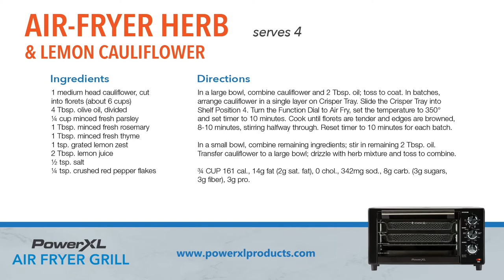Air Fryer Crisp Herb Lemon Cauliflower I PowerXL Air Fryer Grill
Looking for an easy and fast side dish for any time of the day? look no further! this air fried zesty herb lemon cauliflower recipe is the perfect healthy addition to any meal. Using Power XL Air Fryer Grill will give you that crisp texture with out all the extra grilling work! you will also get to keep the  inside softness the cauliflower without compromising the outside crisp texture. Pair this side with grilled chicken or your favorite grilled protein for a perfect combination.

Air-Fryer Herb Lemon Cauliflower Recipe
Serves 4
30 Min

Ingredients:
1 medium head cauliflower, cut into florets (about 6 cups)
4 Tbsp. olive oil, divided
¼ cup minced fresh parsley
1 Tbsp. minced fresh rosemary
1 Tbsp. minced fresh thyme
1 tsp. grated lemon zest
2 Tbsp. lemon juice
½ tsp. salt
¼ tsp. crushed red pepper flakes

Directions:
In a large bowl, combine cauliflower and 2 Tbsp. oil; toss to coat. In batches, arrange cauliflower in a single layer on Crisper Tray. Slide the Crisper Tray into Shelf Position 4. Turn the Function Dial to Air Fry, set the temperature to 350° and set timer to 10 minutes. Cook until florets are tender and edges are browned, 8-10 minutes, stirring halfway through. Reset timer to 10 minutes for each batch.

In a small bowl, combine remaining ingredients; stir in remaining 2 Tbsp. oil. Transfer cauliflower to a large bowl; drizzle with herb mixture and toss to combine.

¾ CUP 161 cal., 14g fat (2g sat. fat), 0 chol., 342mg sod., 8g
carb. (3g sugars, 3g fiber), 3g pro.